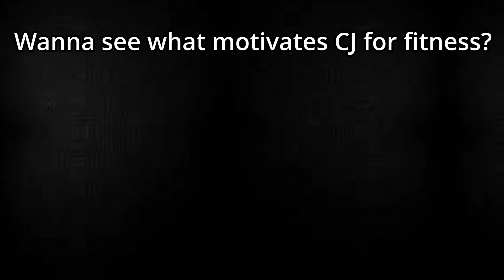GTA SA FIREFIGHTERS WILL SAVE YOUR DAY AGAIN!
GTA Trilogy Remastered
GTA firefighter logic part 2